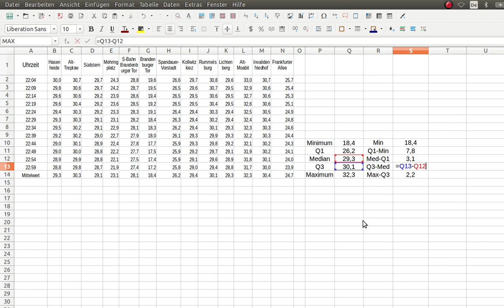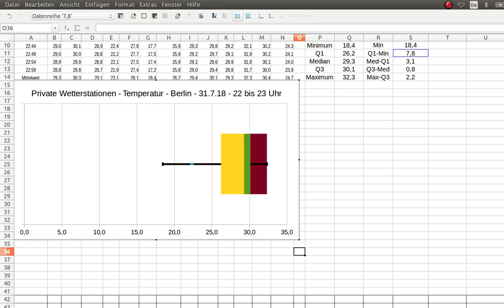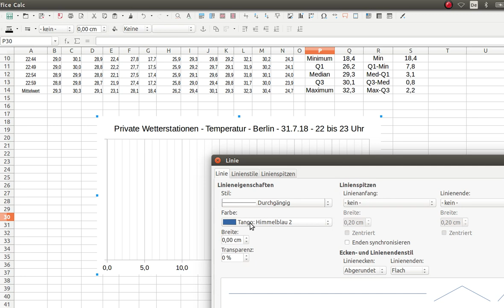Boxploterstellung mit LibreOffice Calc | OpenGeoEdu - Grundlagen: Statistik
Diese Video zeigt die einfache Erstellung eines Boxplots mit LibreOffice.